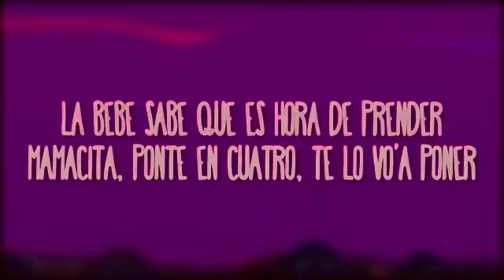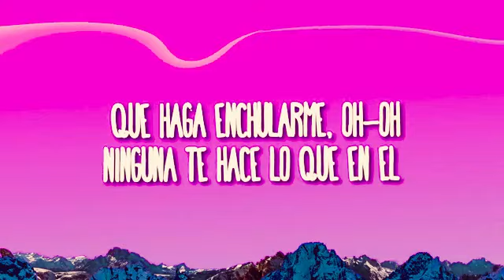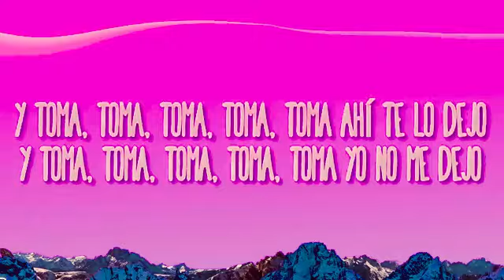DENNIS, Karol G, Maluma - Tá OK (Remix) ft. MC Kevin o Cheri’s-Toma Toma Toma Toma …